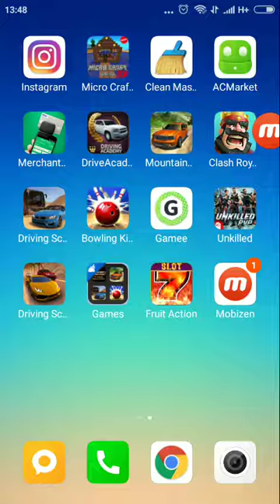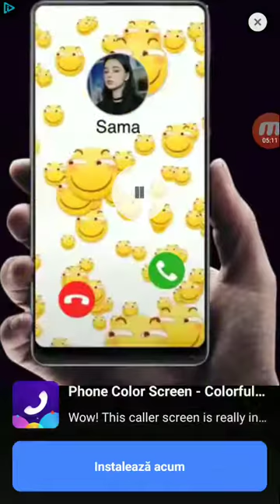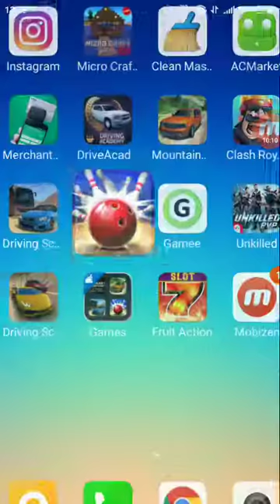Bowling king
Bowling